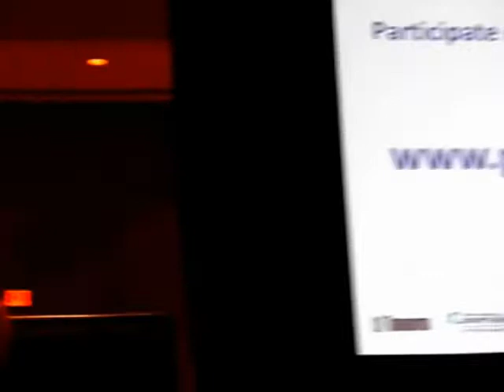HiMY SYeD -- Port Lands Acceleration Feedback Session Harbour Castle Westin Toronto April 4 2012 - E